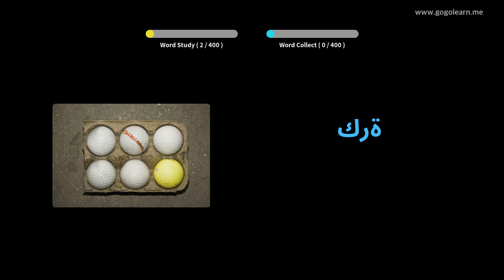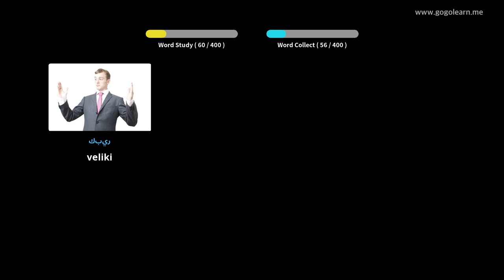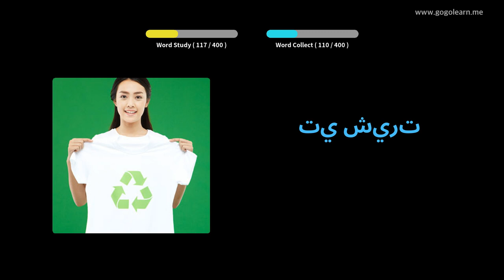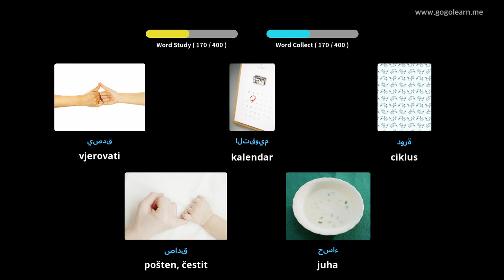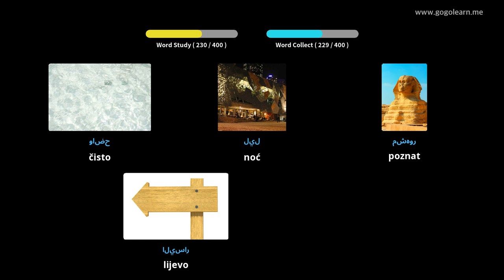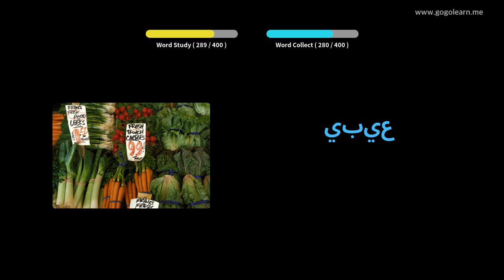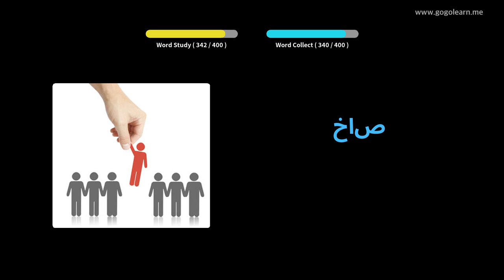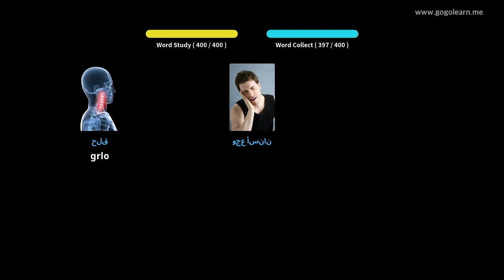Učite s arapski slikama | arapski vokabular Srednja škola 1 | Golearn